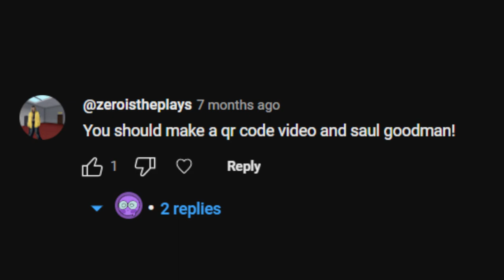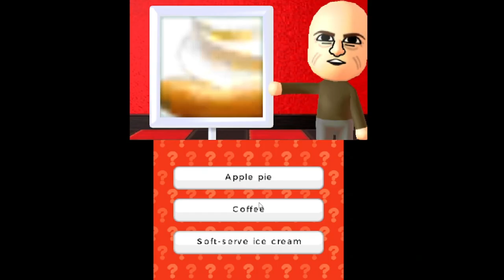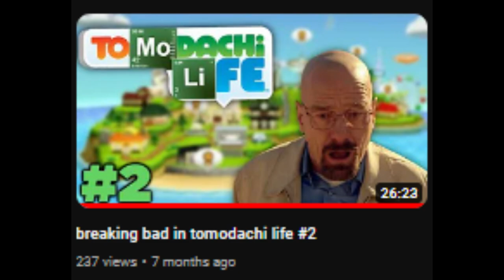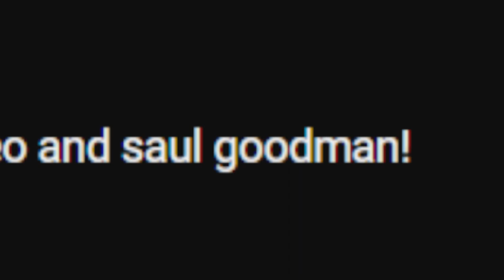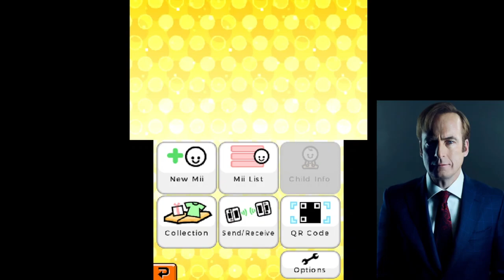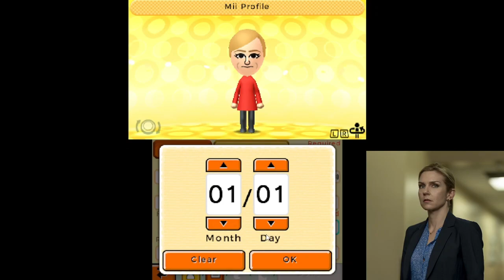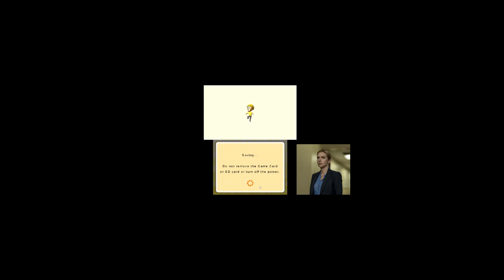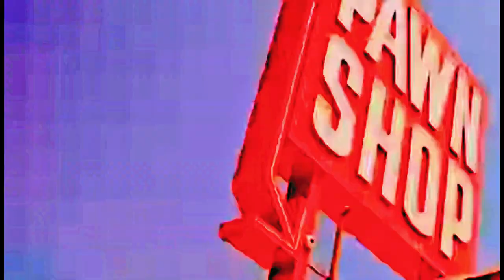breaking bad in tomodachi life #3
In this video, I play Tomodachi Life again again, and previously made Breaking Bad characters Walter White, Jesse Pinkman, Hank Schrader, Skyler White, Walter White Jr., and Gustavo Fring. In this video, I added Saul Goodman, Kim Wexler, and Mike Ehrmantraut whilst unlocking new content. If this video does well like the last one, I'll keep continuing the series in a span of 20 years!

This video may be off at times, and that's because my editing software, capcut, couldn't handle it. The video was originally an hour long and whilst editing and cutting it, it broke at certain points. So sorry!

Music made by myself, you can find many of my music in the playlists tab.

Tomodachi Life is a social simulation video game developed and published by Nintendo for the Nintendo 3DS. The game follows the day-to-day interactions of Mii characters (referred to as "islanders") as they build friendships, solve problems, and converse with the player.